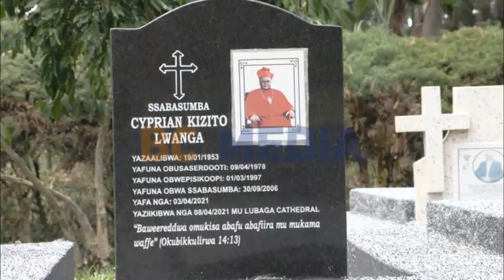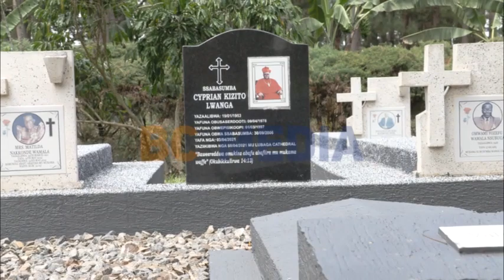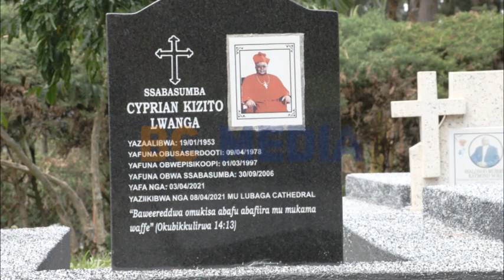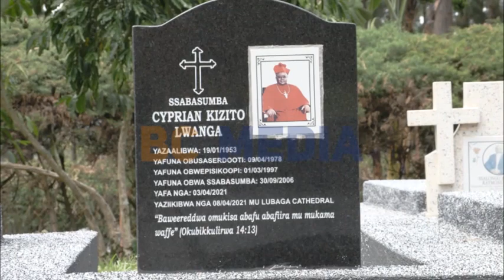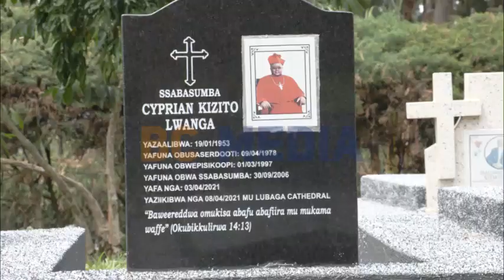LAST FUNERAL RITES FOR THE LATE ARCHBISHOP DR CYPRIAN KIZITO LWANGA 4TH FEB 2023 AT KYABAKADDE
DIED ON 3RD APRIL HOLY SATURDAY 2021.SSAABASUMBA WUMMULA MIREMBE.